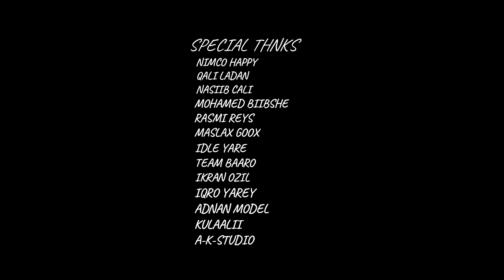Mohamed kaadheeri|heestii abaal ba'ay|true story